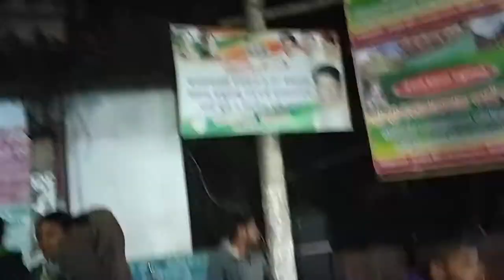Badi pala in our village vlog | @kailashsur​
Badi pala in our village vlog |  @Kailash Sur Vlogs ​

Full Details About Blogging | What is Blogging in odia | Odia Blogger | How to use Blogger
How to write a blog post in odia | odia Blogging Tutorial | Blog post lekhiba niyama

How to write a blog post in odia | odia Blogging Tutorial | ଓଡ଼ିଆ ରେ Blogging ଶିଖନ୍ତୁ ଏବଂ earn money

TRIPOD FOR MOBILE
Best VLOG GORILLA POD
LIGHT STAND (SOFTBOX)

Kailash Sur

From - Jajpur, Odisha ( India )

Hi guys This is KaiLasH SuR. Ehi channel re apana mane dekhibaku paiba Photo Editing  Tutorials, Blog, And Tech related Content.